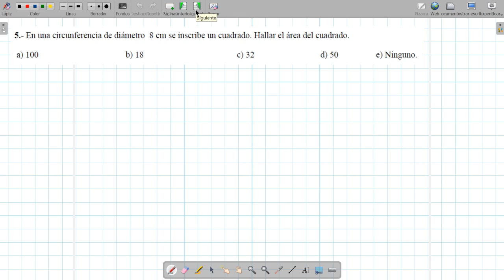examen de ingreso UMSS, TECNOLOGÍA, 01 02 2011, pregunta 5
Aporte académico. Cualquier observación que posean díganmela, estaré atento a los comentarios. Si tienen dudas de alguna fórmula díganmelo en los comentarios. Recuerden que lo hago rápido porque la idea es reforzar sus conocimientos sin aburrirles con vídeos largos. Sin embargo, como lo dije antes, cualquier pregunta no importa cualquier cosa respecto al ejercicio la responderé en los comentarios. Aquí tienen el link para descargar el pdf del examen y el solucionario propuesto al examen del 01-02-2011
Síganme también en facebook, encontrarán, entre otras cosas, recomendaciones, tips, etc . Encaminándote a una experiencia universitaria placentera!!!.

5.- En una circunferencia de diámetro 8 cm se inscribe un cuadrado. Hallar el área del cuadrado.